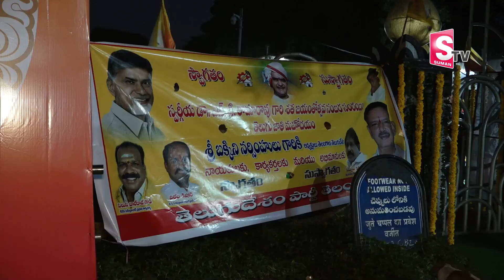Jr.NTR and Kalyan Ram Visits NTR Ghat | NTR Jayanti | Hyderabad | SumanTV